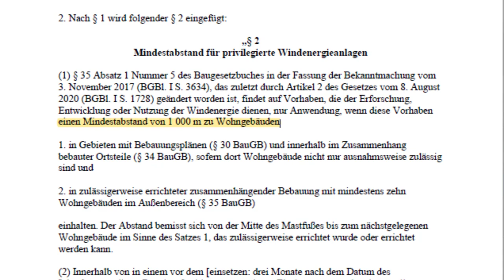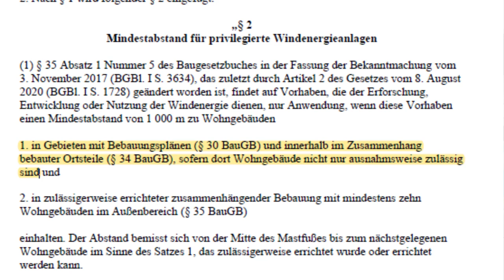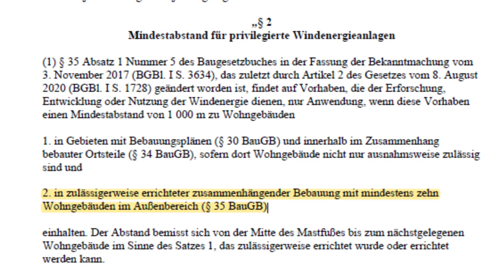RURPOD #20 - Lockdown für die Windenergie? - Neue Mindestabstände für Windenergieanlagen in NRW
Übersicht:
0:00 Ausgangslage
01:51 Der Entwurf
02:54 Wohngebäude im Beplanten Bereich
03:52 Unbeplanter Innenbereich
04:30 Außenbereich
05:33 Probleme
07:00 Repowering
07:38 Bestehende FNP-Planungen
09:16 Statement

Die neue Länderöffnungsklausel für Mindestabstände von Windenergieanlagen zu Wohngebäuden wird in Nordrhein-Westfalen nun im Gesetz zur Ausführung des BauGB umgesetzt. Lena Strothe beleuchtet den Entwurf kritisch.

Literatur:
Grigoleit, Klaus Joachim; Operhalsky, Benedikt; Strothe, Lena 2020: Die neue Länderöffnungsklausel in § 249 Abs. 3 BauGB für Abstände zu Windenergieanlagen. In: URP 2020, S. 321-325

Grigoleit, Klaus Joachim; Operhalsky, Benedikt; Strothe, Lena 2020: Mindestabstandsregelungen für Windenergieanlagen im Baugesetzbuch? - Kritik und offene Fragen bezüglich des ersten Entwurfs eines §35a BauGB. In UPR 2020, 127-132

zum schlüssigen gesamträumlichen Plankonzept grundlegend BVerwG, Urt. v. 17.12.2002 – 4 C 15/01